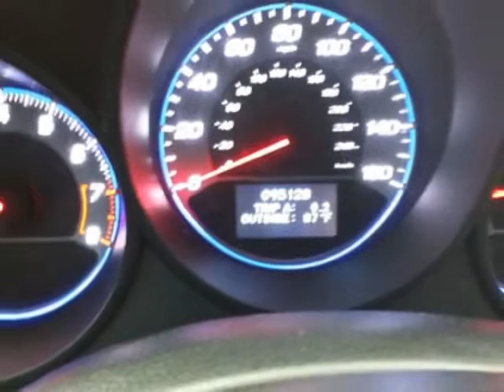2008 Acura TL 4dr Sedan Automatic Sedan - Las Vegas, NV